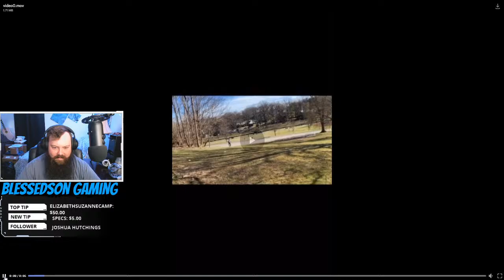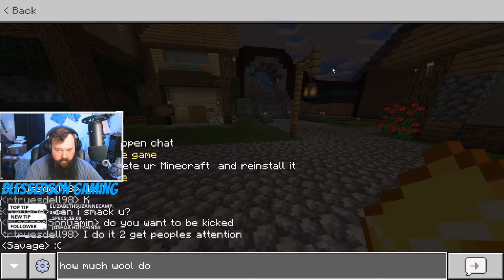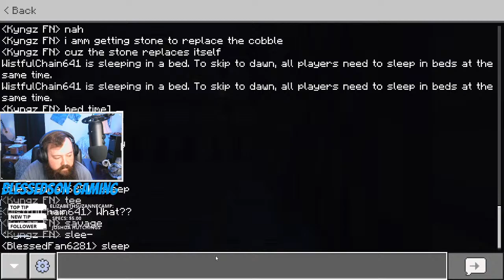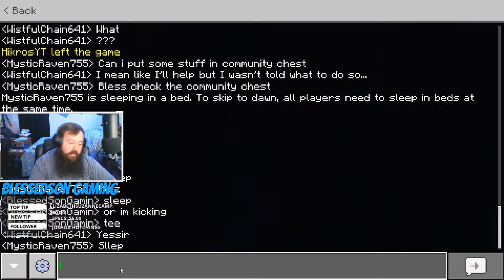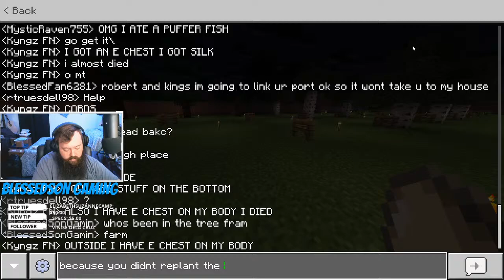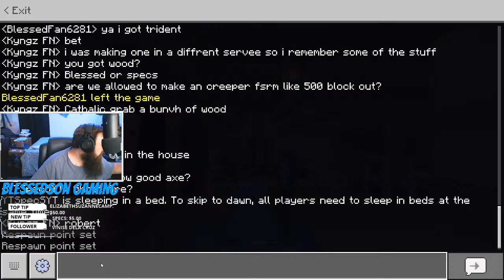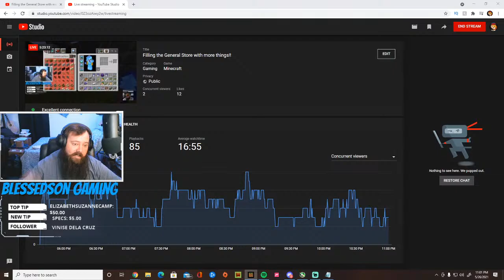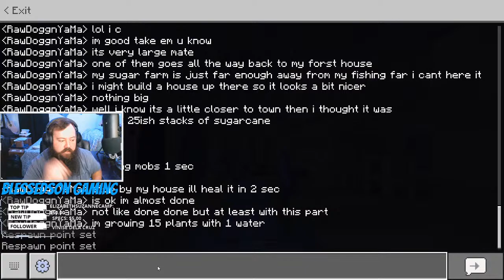Filling the General Store with more things!!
Verse Of The Day: Matthew 6:14 NIV

Today I'll be playing Minecraft!! feel free to jump in the live chat and hangout. I hope you all enjoy the stream!